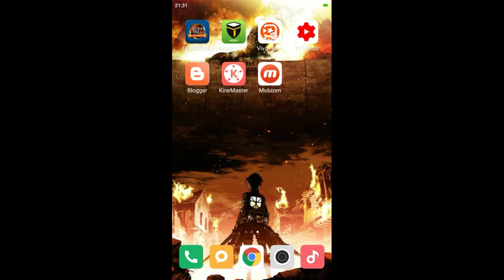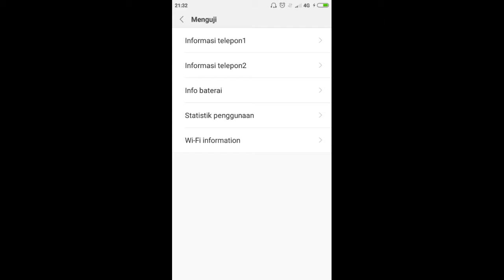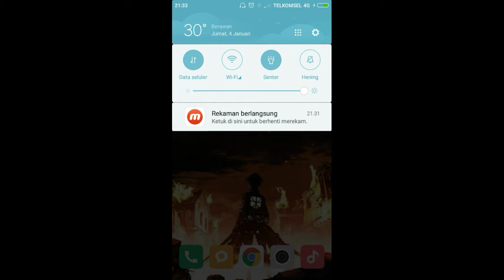tutorial kunci jaringan 4G +|+ jika jaringan 4G tidak muncul di hp android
jika hp android kalian jaringannya masih lemot silahkan lihat video cara kunci jaringan 4g untuk mengatasi jaringan 4g tidak muncul . support oppo , vivo , xiami dan hp android sejenis lainnya . +|+